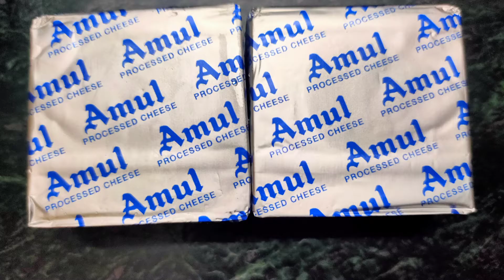Cheese Aloo Sandwich | Kid's favourite Cheese Aloo Sandwich